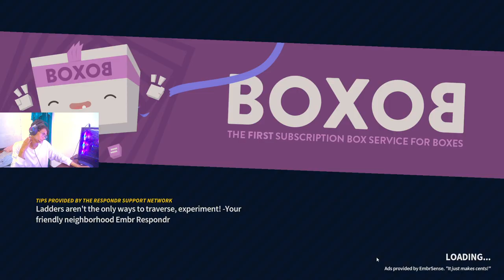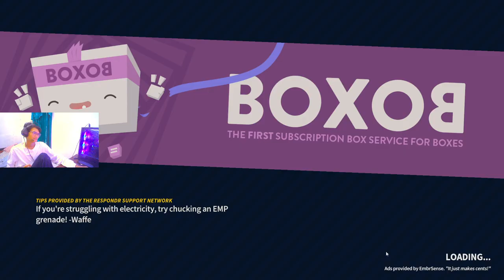jadi pemadam ges, EMBR Indonesia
ini konten di record saat tidak ada akses internet ges
jadi maklumin ya kalau lama gk live...
dan ini upload nya make wifi.id campus ges

thumbnail nyusul ges.

dukung majuphi liz di saweria

spec pc

zotac gaming rtx 3060ti twin edge oc (GPU/VGA)
tuf gaming b450m-pro II (motherboard)
samsung ssd 980 500gb
team elite plus black 8x2 (RAM)
team ssd sata3 256 gb (SSD)
seagate 2tb (HDD/Hardisk)
msi g2412v (monitor 1)
samsung sf350 (monitor 2)
cooler master mwe bronze v2 550w (PSU)
infinity vesta v2 (casing)
fantech WGP13 SHOOTER II (controller)
fantech maxfit108 (keyboard)
fantech venom II vx8 (mouse)
fantech portal 7.1 (headphone)
fantech C30 LUMINOUS 2K (webcam 1)
hikvision 1080 HD web camera (webcam 2)

nightbot command:
!donasi
!game
!pamit

enaknya tambahin command apa lagi guys?